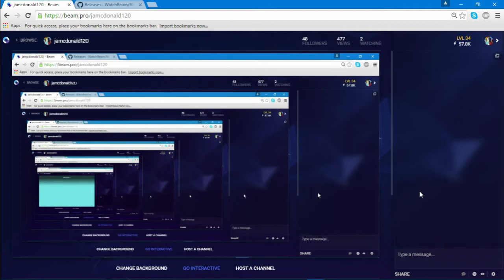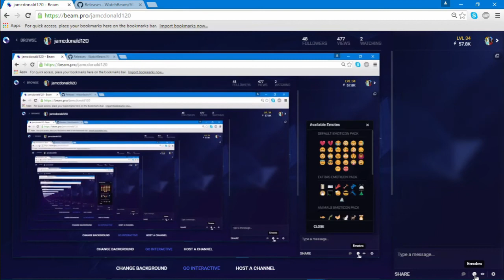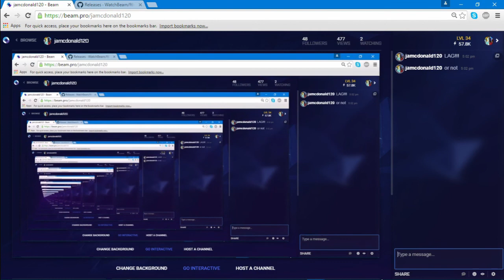Beam.Pro: The GOOD streaming service.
beam.pro has now opoend FTl to everyone, creat an account and strart streaming.
or watch me at
beam.pro/jamcdonald120